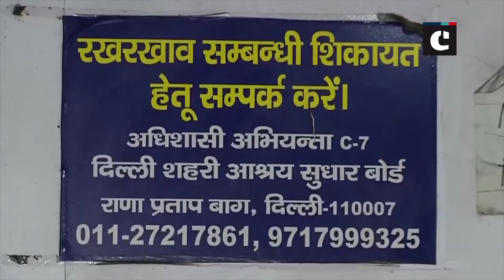Homeless people move to night shelters in bone-chilling Delhi winters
New Delhi: Delhi is reeling under cold waves. Homeless people moved to night shelters to stay warm near Kashmere Gate ISBT. These government-supported night shelters have become heaven for homeless as they are provided with free blankets and pillows. Meanwhile, air quality of national capital remained in 'poor' category. According to Air Quality Index (AQI) data, major pollutants PM 2.5 were at 248 and PM 10 was at 242 in Lodhi Road area.